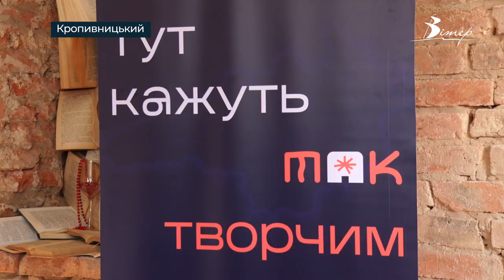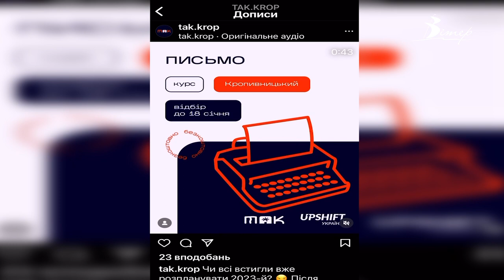Анімації за мотивами картини Марії Примаченко створювали у Кропивницькому | телеканал Вітер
Міні фестиваль “KropCon” відбувся у Кропивницькому вихідними. У рамках заходу учасники створювали покадрову анімацію за мотивами картин української художниці Марії Примаченко. На фестивалі виступала інді-співачка Суцільна Невдача. Організували подію учасники проєкту “Творча академія Кропивницького”.